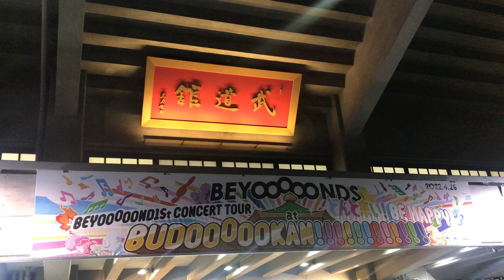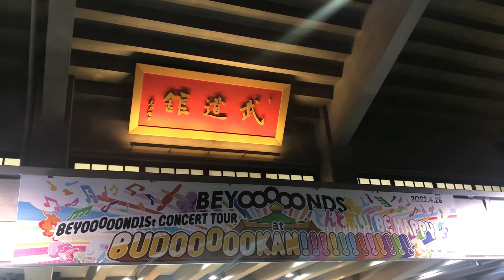BEYOOOOONDS ビヨーンズ 初単独日本武道館コンサート。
BEYOOOOONDS ビヨーンズ初単独日本武道館コンサート。2022年4月25日(月)。